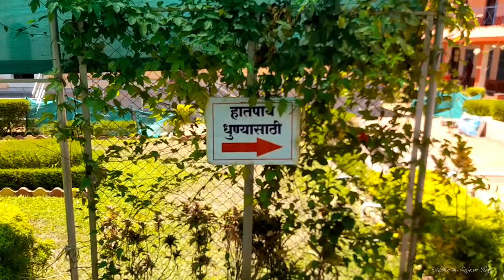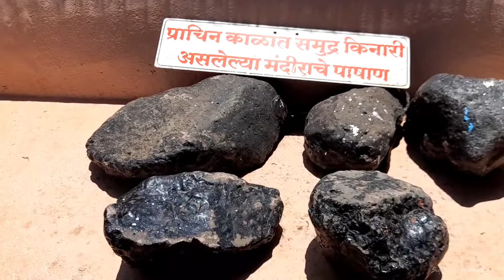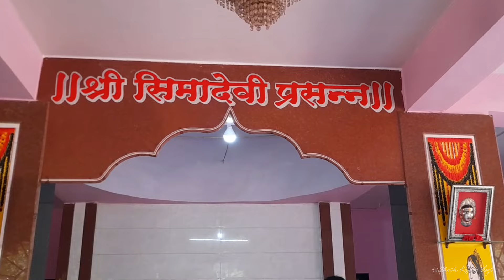कड्यावरील श्री गणपती देवस्थान || Kadyavaril Shree Ganpati Temple || Dapoli || Kokan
Please Comment Your Queries Related To..
Kadyavarcha Ganpati
Kadyavarcha Ganpati Dapoli
Kadyavarcha Ganpati Anjarle
Kadyavaril Shree Ganpati Devasthan

☆ Information:

Hello friends, today we are going to see a famous scenic spot in Konkan that is Sri Ganapati Devasthan on the Rock i.e. Lord Ganesha on the Rock, this temple is situated on the mountain ridge of Anjarle village at the mouth of river Jog near Suvarna Durg fort at a distance of about 20 km from Dapoli taluka of Ratnagiri district.

During the restoration of the temple, a white temple like Sangam Ravara has been erected by glazing the black stone. In the middle of the temple premises there is also a temple of Ganapati and next to it a temple of Shankara.

Must Visit This Place for Peacefulness.

☆ 1st Video of Our YouTube Channel, Video Link in Below. (Ganpatipule || Aare Ware || Ratnagiri || Kokan Trip)

☆ गणपतीपुळे दर्शन | Ganpatipule Visit | गणपतीपुळे मंदिर | Ganpatipule Temple | Kokan Vlog Part-3

☆ कोकणातील गाव आणि देवस्थान | Kokan Vlog Part-1 (Note: Most Famous Vlog in Our Channel)

Siddhesh Kajave Vlogs